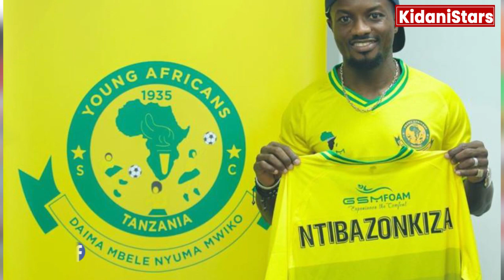YANGA Yatambulisha Jembe Jipya, Aliyeifunga Stars Kutoka Burundi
Yanga imemsainisha mkataba wa miaka mwili mshambuliaji Said Ntibazonkiza baada ya kung'aa zaidi katika mchezo wa Taifa Stars dhidi ya Burundi.
Yanga imemsainisha mkataba wa miaka mwili mshambuliaji Said Ntibazonkiza baada ya kung'aa zaidi katika mchezo w Taifa Stars dhidi ya Burundi.

Mshambuliaji huyo amesaini mkataba wa miaka miwili ambapo atatua haraka nchini kuja kuanza kuitumikia klabu hiyo mara baada ya dirisha dogo kufunguliwa.

Ntibazonkiza ndiye aliyeipa Burundi bao pekee la ushindi wa 1-0 dhidi ya Taifa Stars kwenye mchezo wa kirafiki wa kimataifa wa kalenda ya Fifa uliochezwa jana kwenye Uwanja wa Mkapa jijini Dar es Salaam.

Hatua ya Yanga kuinasa saini ya mshambuliaji huyo imekuwa rahisi baada ya kumaliza mkataba na klabu yake ikiwa ni hesabu za muda mrefu.

Mkurugenzi wa Uwekezaji wa GSM Mhandisi Hersi Said amesema hesabu zao katika kumuwinda mshambuliaji huyo zilikuwa za muda mrefu lakini walishindwa kukamilisha awali katika dirisha lililopita kufuatia klabu yake kuweka ngumu kumuachia.

"Alikuwa na mkataba na klabu yake tukazungumza nao lakini hawakutaka kumuachia na muda haukuwa rafiki lakini sasa ameumaliza mkataba na yuko huru," amesema Hersi.